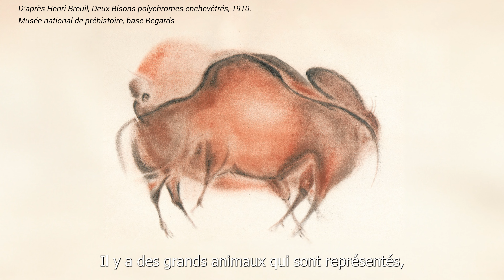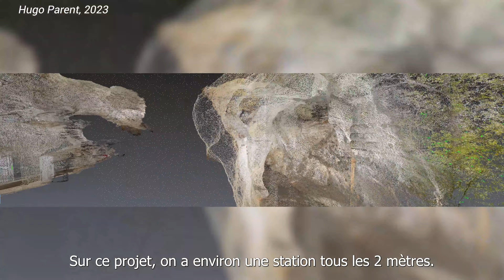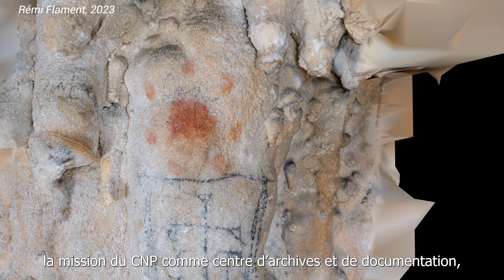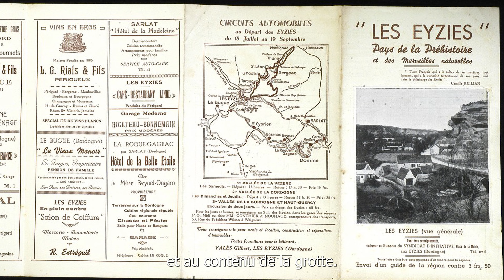Numérisation de Font-de-Gaume : les coulisses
Dans cette vidéo, les équipes qui, en mai 2023, ont numérisé la grotte de Font-de-Gaume, inscrite au patrimoine mondial de l’UNESCO et dernière grotte polychrome ouverte au public, prennent la parole : découvrez les coulisses de cette opération exceptionnelle.

Ne manquez aucune actualité en vous abonnant à la newsletter dédiée sur Linkedin

Consultez la page consacrée à ce programme sur le site internet du Centre des monuments nationaux